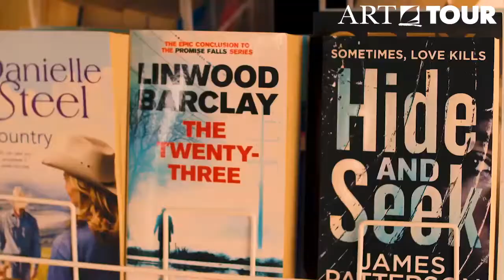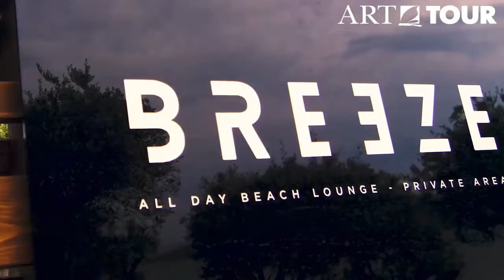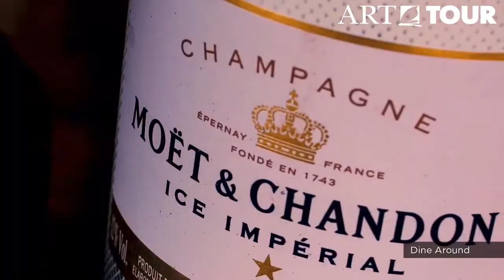Domes Noruz Chania